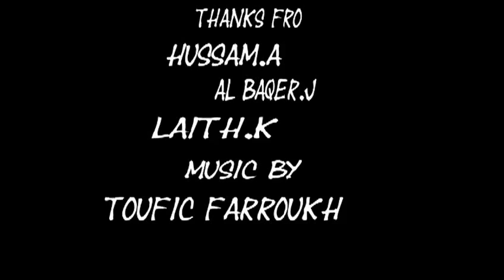Baghdad graffiti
street art from Iraq Baghdad Sadr city